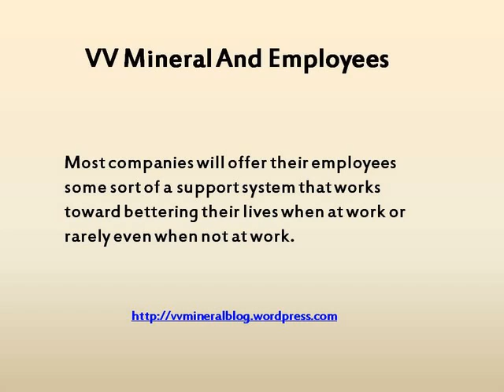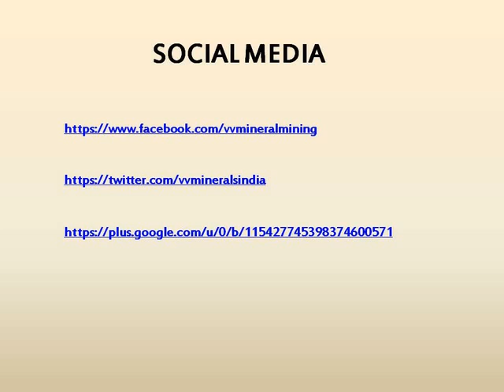“VV Minerals Cares And The People Who Work with Us, Know This,” says Vaikundarajan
Most companies will offer their employees some sort of a support system that works toward bettering their lives when at work or rarely even when not at work. VV Mineral has a similar facility called VVM Care which ensures that every individual working for them is cared for. VV Mineral Mining also conducts blood donation and eye check camps for employees.